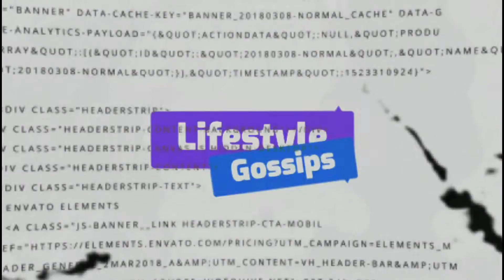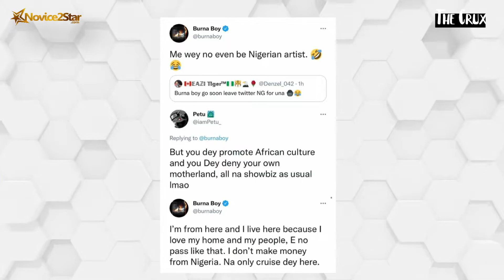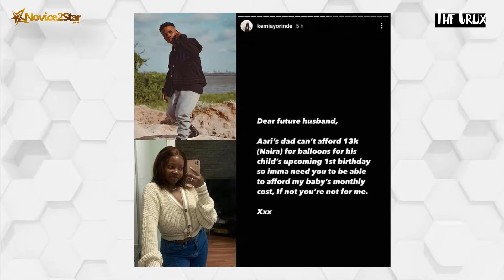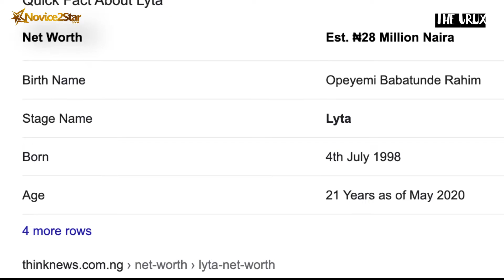'I Don't Use My Dad's Money For Hype, Shatta Wale Jabs Davido', Burna Boy, Naira Marley In The News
Latest entertainment news from all around Nigeria for the week;

1. Davido buys Rolls Royce worth N183M | Pulse Nigeria

2. I’m Not A Nigerian Artiste and I Don’t Make Money From Nigeria - Burna Boy via @novice2star

3. Am Still Going to Have S*x With Mother and Daughter Together One Day" - Naira Marley via @novice2star

4. I don't use my dad's money for hype, Shatta Wale jabs Davido over new Rolls Royce purchase

5. Singer Lyta's baby mama calls him out, says he can't afford N13k to buy balloons for son's birthday

6. DJ Cuppy Cries Out After She Was Asked To Pay $3,636.36 For A Portrait Of Herself

7. I Was Offered N100million To Incriminate Davido In The Death Of His Friend, Tagbo — Davido’s Former PA, Aloma

8. "I’m Not A Nigerian Artiste and I Don’t Make Money From Nigeria - Burna Boy